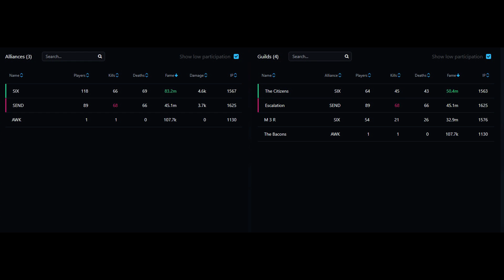7/28 EscaIation vs SIX // 15utc zvz // Carving sword 1~2Round //Albion